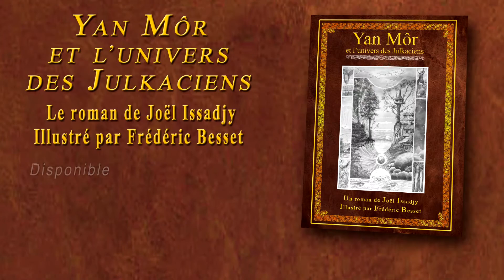Yan Môr et L'Univers des Julkaciens de Joël Issadjy - Epopart-creations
Epopart-creations est heureuse de vous présenter le nouveau roman de fantasy de Joël Issadjy illustré par Frédéric Besset : Yan Môr et l’Univers des Julkaciens.
« Un jour, une rumeur concernant la disparition soudaine des Maitres Fondateurs mit les Julkaciens en émoi.
Serait-il possible que les Ranussiens aient quitté l’univers sans crier gare ?
De plus, un message sibyllin leur parvint, leur ordonnant de se mettre en quête pour trouver un certain jeune humain du nom de Yan Môr dans le monde des Visibles, un garçon capable de voir et de communiquer avec les Invisibles et qui serait l’élu. Alors et alors seulement, ce jeune élu pourrait organiser des recherches et approcher de la demeure Ar-Kazh-Du des Maitres Fondateurs pour obtenir des réponses.
L’Empereur réunit un conseil restreint et, après concertation, désigna pour accomplir cette mission, la jeune et belle Anaëlle, héritière du trône des Hauts Elfes. »

(Musique originale de Gérard Sélébran - IRISHCOFY© Gérard Sélébran Keyboard Production)